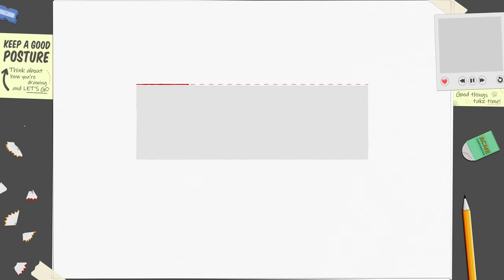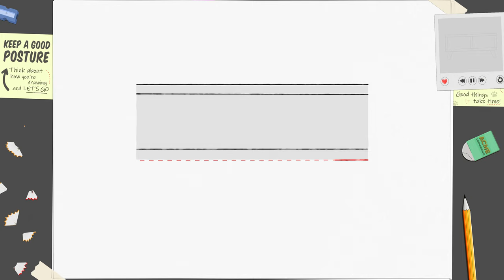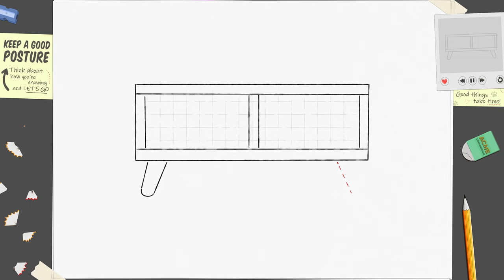How to draw a chest of drawers × Furniture